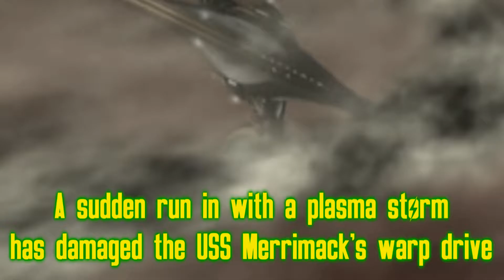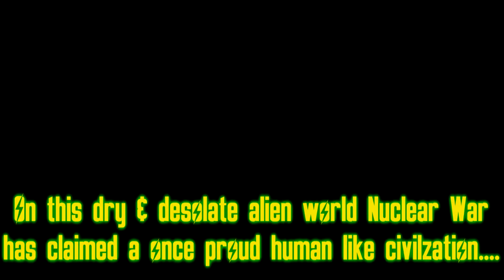Into The Rubble Promo 1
USS Merrimack in the Black Fleet's new sim coming soon! Into The Rubble - When the USS Merrimack on its lone survey of the Beta Quadrant has its warp drive damaged by a plasma storm their only hope for repairs lies in an alien human like world ravaged by Nuclear War before their secondary power systems fail.